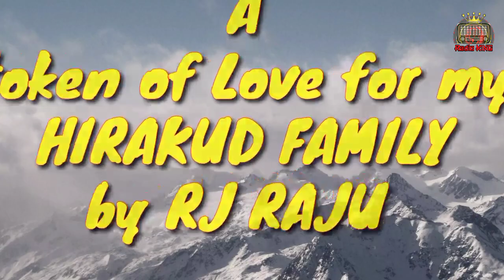ODISHA INDUSTRIAL SECURITY FORCE | HIRAKUD | OISF | PLANTATION & SOCIAL WORK | RADIO KING RJ RAJU